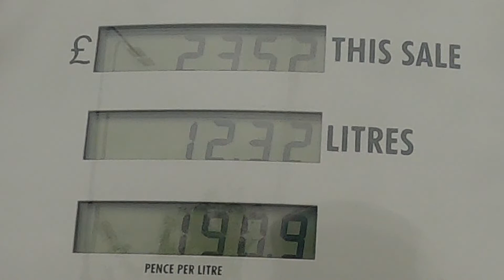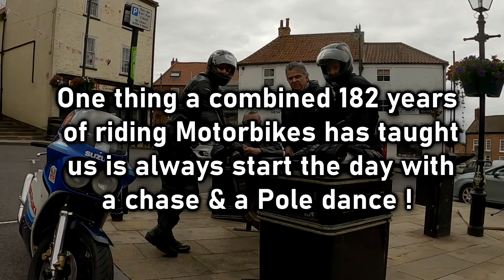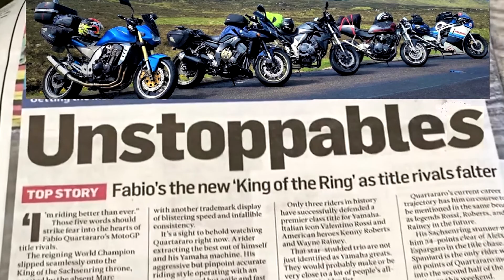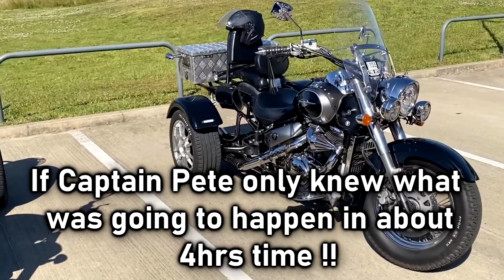Boston Bike Night 2022, UnstoPPables make a day of it !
Annual UnstoPPables Boston Bike Night & Day Rideout.